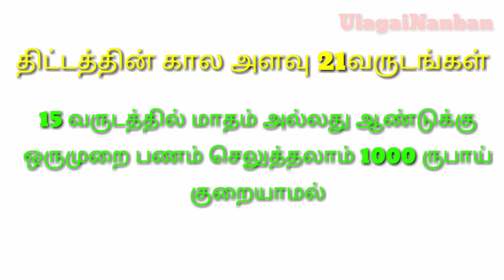மாதம் ₹1000 கட்டினால் கிடைக்கும் தொகை ₹565000 லட்சம் கிடைக்கும் (Post office-யில்)